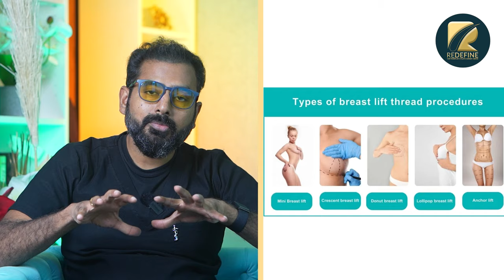Sagging Breast Treatment in Telugu || How to Tighten Breast After Breastfeeding || ReDefine Channel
Sagging Breast Treatment in Telugu || How to Tighten Breast After Breastfeeding || Non-Surgical Breast Fillers || Non-Surgical Breast Augmentation || ReDefine Channel

Address:
Kothapet:
3rd Floor, Axis Bank Building, Beside OMNI Hospital,

Gachibowli:
3rd Floor, Millennium Square, Above Ratnadeep Supermarket,

Kukatpally:
1st Floor, Kapil Complex, 21/A, Vasanth Nagar Road, KPHP Phase 6, Kukatpally, Hyderabad, Telangana 500072